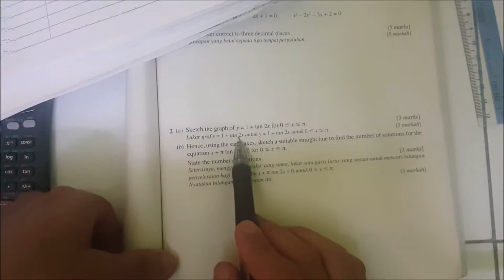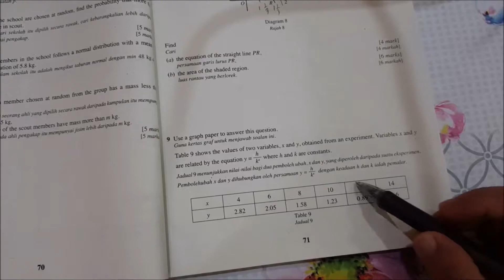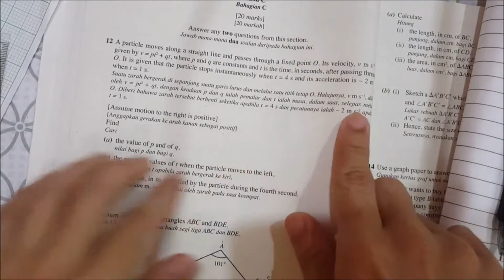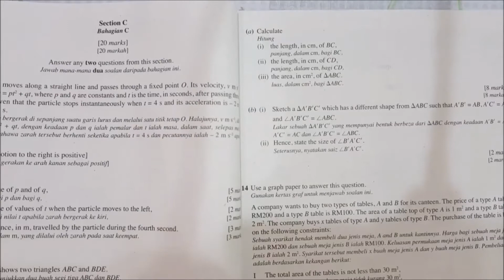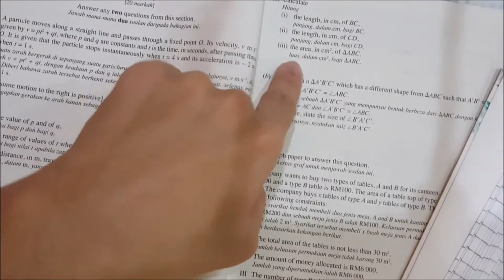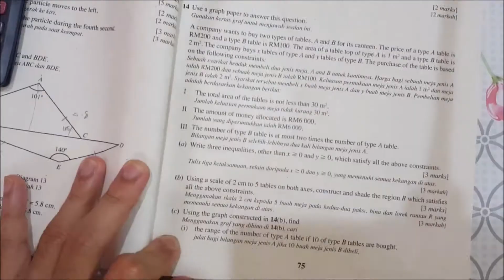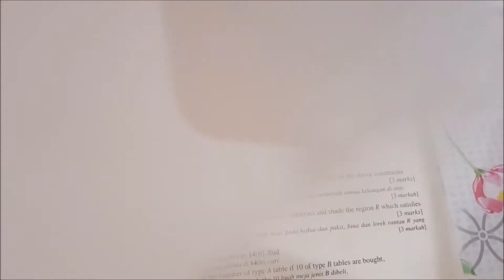SPM MATEMATIK TAMBAHAN (ADDMATH) 2014 KERTAS 2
Marilah kita ulangkaji dengan menjawab soalan-soalan menarik di dalam saluran ini 😀

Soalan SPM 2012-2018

nak lagi jelas sila tekan link dan selaraskan pada 1080 :) (y) .